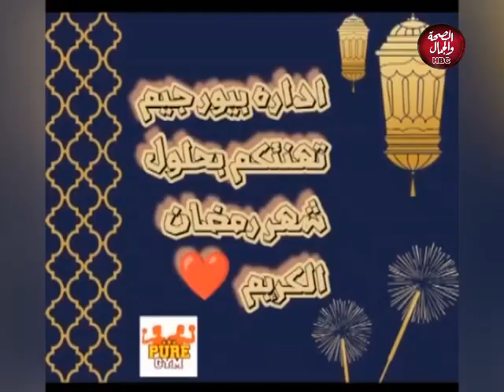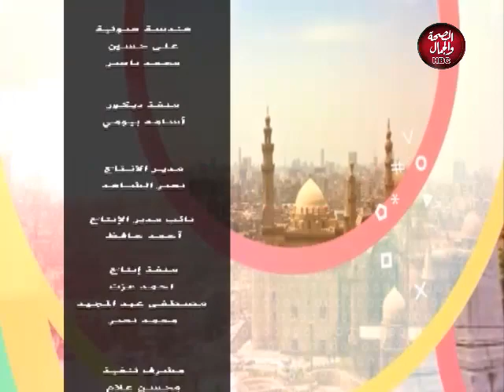حقق حلمك صح | نجوم مصرية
تقديم : سماح عادل ـ منه الله محمد
في ضيافتهم : المطرب / أحمد مرسال

قناة_الصحة_والجمال# برامجنا